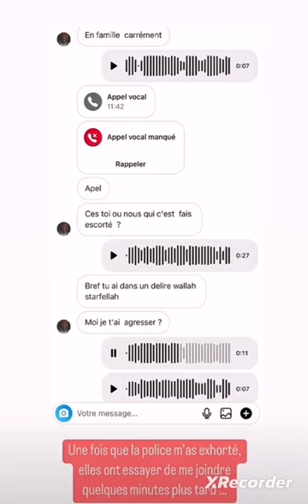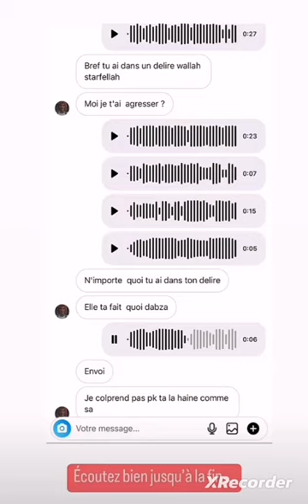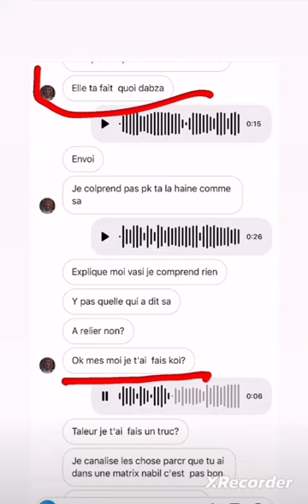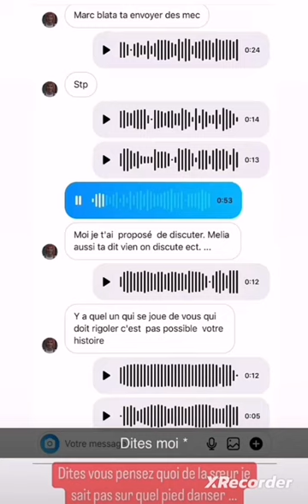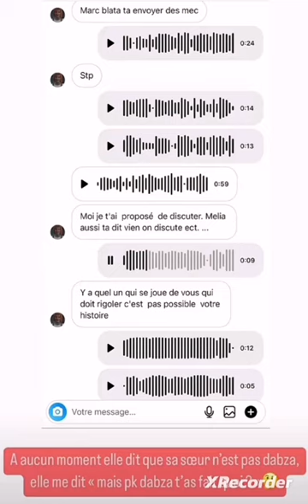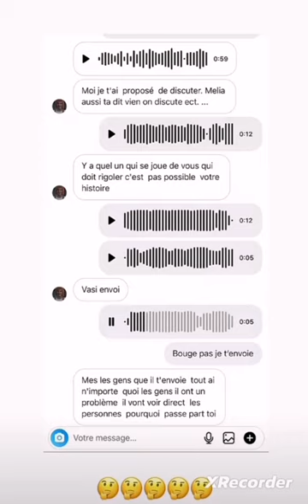Nabil dévoile les audios entre lui et la sœur à Dabza 🤔🙃